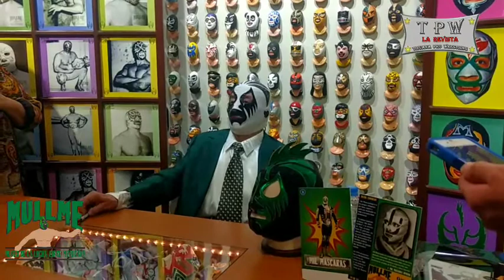Anecdotas de mr. Personalidad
Amigos que disfruten está platica